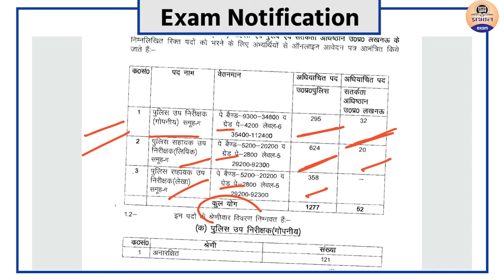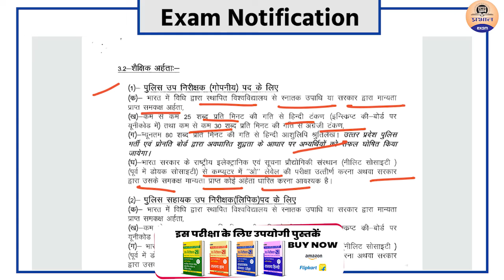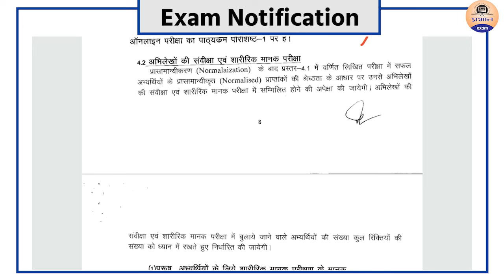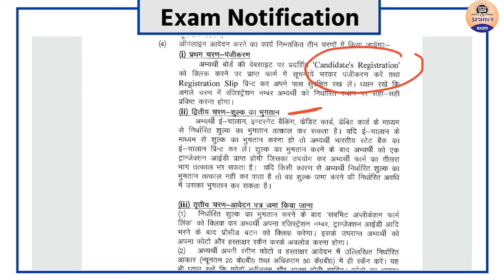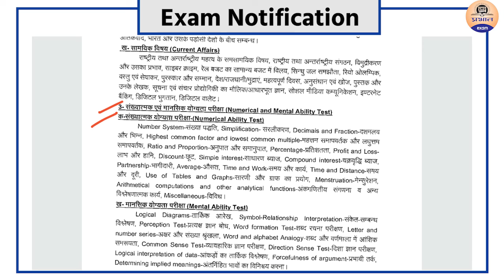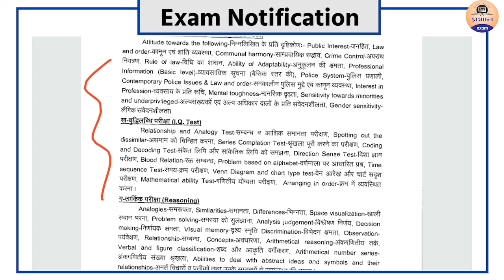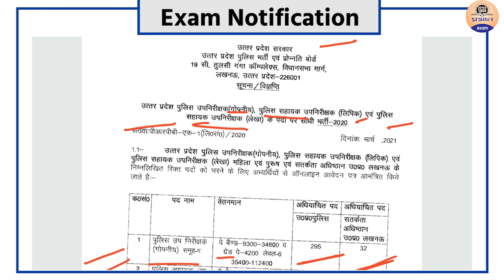UP ASI New Vacancy 2021 Notification Out | UPSI /ASI New Vacancy 2021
You Can Buy Books

PRABHAT EXAM
prabhatexam